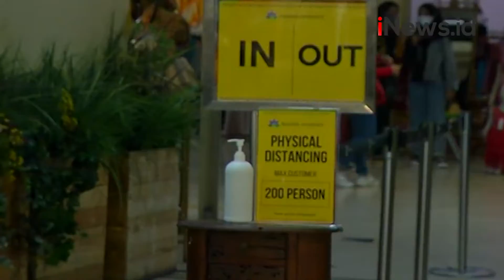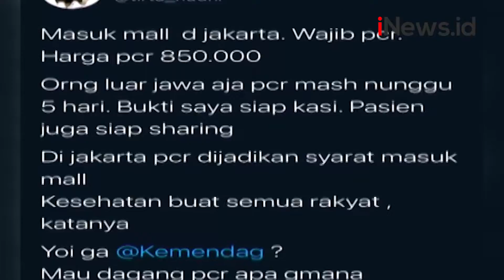Pemerintah Lakukan Uji Coba Masuk Mall dengan Menunjukkan Sertifikat Vaksin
Pemerintah memutuskan, mulai membuka secara bertahap, mall dan pusat perbelanjaan di wilayah yang menerapkan PPKM Level 4. Lebih dari 138 pusat perbelanjaan dan mall di 4 Kota Besar, melaksanakan ujicoba pembukaan dengan protokol kesehatan.

Android: inews.id/android
iPhone: inews.id/ios